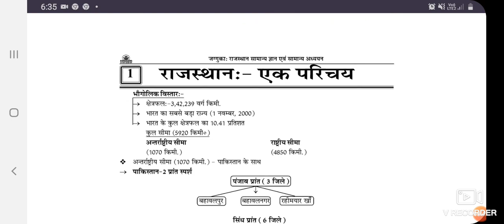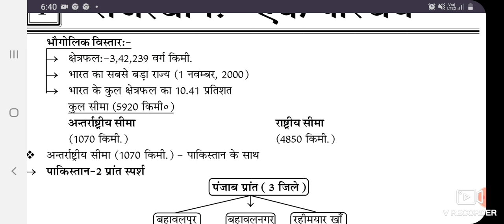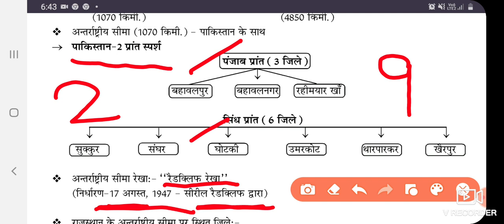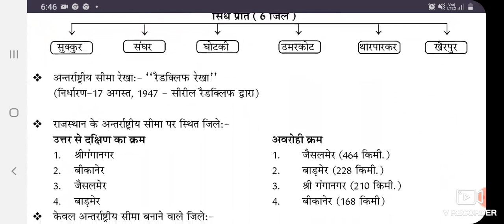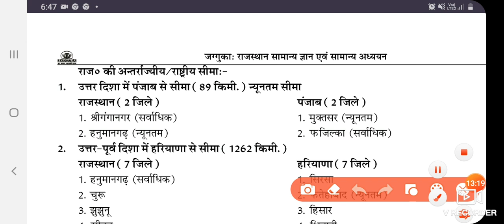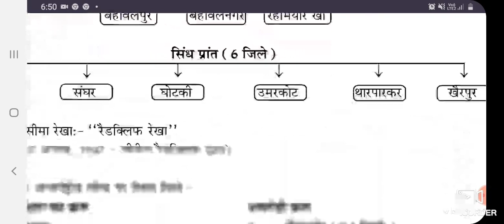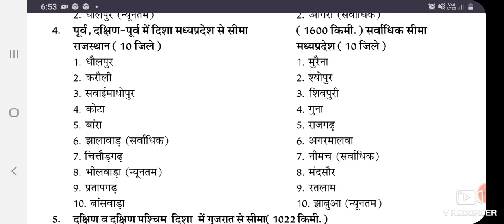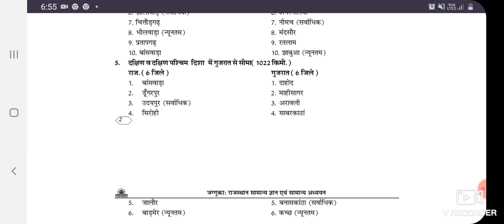राजस्थान भूगोल परिचय, सीमायें (राष्ट्रीय एवं अन्तराष्ट्रीय) (Part-I)